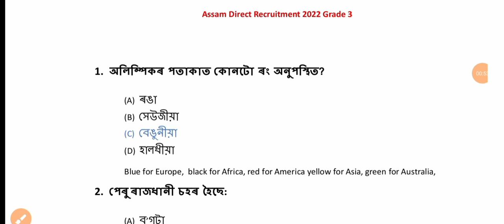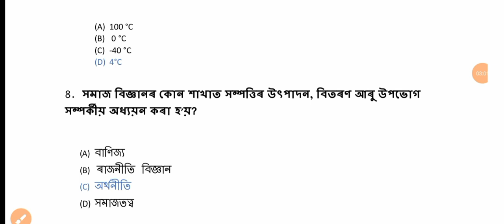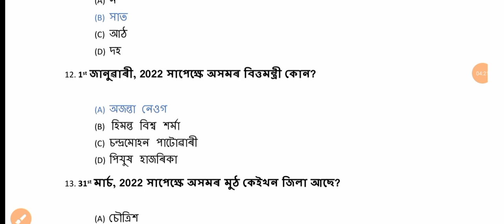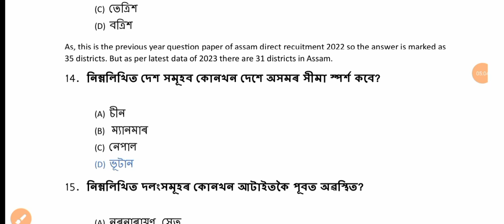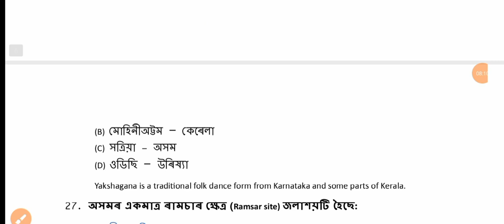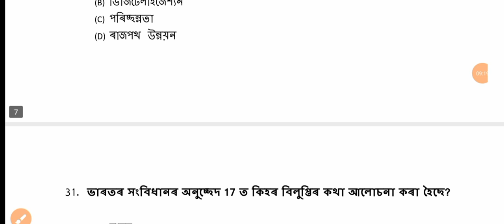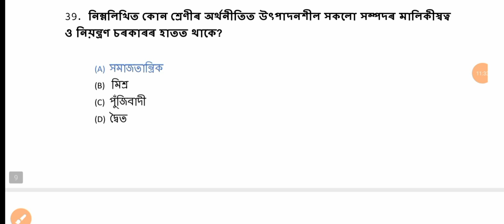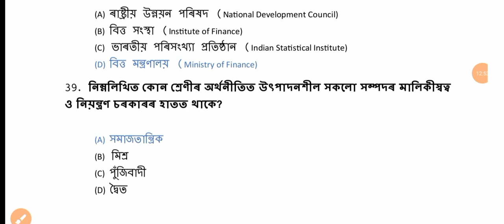Assam Direct Recruitment Previous Exam Question paper | Grade 3 |ADRE Previous Year Question Solved.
Previous ADRE Question Answer
যোৱাবাৰ ADRE ৰ Grade 3 ত অহা প্ৰশ্ন
Assam Direct Recruitment Previous Exam Question paper | Grade 3 | Previous ADRE Question Answer.

যোৱাবাৰ ADRE ত  Grade 3 & Grade 4 Question ৰ Marks Distribution Syllabus

Grade III & Grade IV Reasoning question answer. Assam Direct Recruitment 2023
Assam Direct Recruitment Grade III & Grade IV
Assam Direct Recruitment 2023 Syllabus Grade III & Grade IV//Assam Direct Recruitment 2023. MCQ for Assam Direct Recruitment
Assam Direct Recruitment 2023// Previous ADRE questions// GK Question // Grade IV & Grade III.
Grade III question answer
Grade IV question answer
Assam Direct Recruitment 2023// Grade III & Grade IV// GK Most Important Common Question